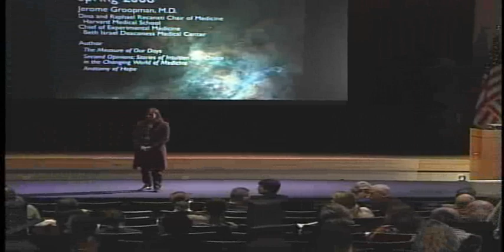Q&A on Spirituality and Health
In this clip (Pt. 8 of 8), Dr. Harrington answers questions from the audience.

This clip is part of a lecture by Anne Harrington, PhD, professor for the history of medicine, Harvard University, on "Is Spirituality Good for Your Health? Historical Reflections on an Emerging Research Enterprise." In it, she addresses 4 major claims made about the spirituality-health connection. This lecture, given at NIH in 2005, is part of NCCAM's Online Continuing Education Series. Free CME/CEU credit is available to health professionals